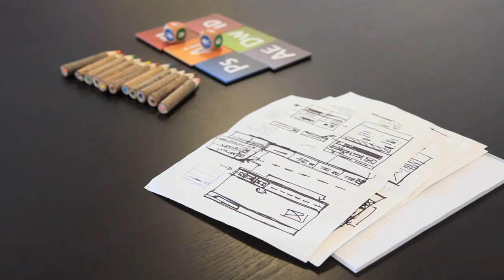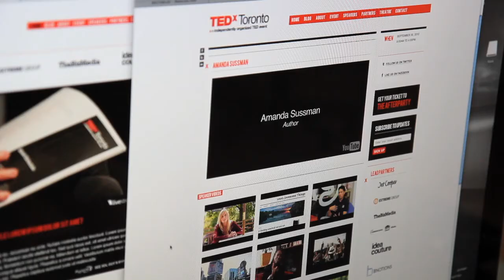TEDxToronto 2010 Sponsor - Jet Cooper - Produced by The Biz Media